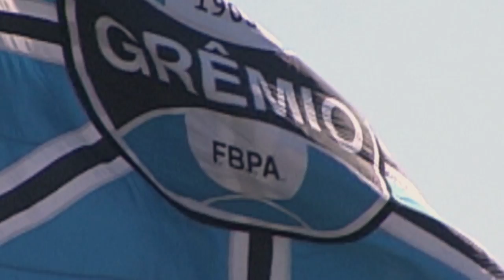Chamada TVE Repórter | TVE - Estádio Olímpico Parte 2 - 20/1/2016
Destaque no prêmio da Associação Riograndense de Imprensa (ARI), o especial Estádio Olímpico Monumental conta a história do ex-estádio do Grêmio. A segunda parte da matéria vai ao ar neste domingo (17/1), às 22h30.

O documentário aborda a história e a saudade dos ex-atletas gremistas que conquistaram títulos importantes para o clube nas décadas de 50, 60, 70,80 e 90 e as histórias emocionantes de muitos deles que chegaram a viver ou mesmo fizeram concentração para grandes decisões nas dependências do ex-estádio do Grêmio, hoje abandonado no bairro Azenha da capital gaúcha. O editor-chefe é Léo Nuñez, produção e reportagem de Cristina Charão, imagens de Beto Azevedo e Henrique Goulart, apoio Sandro Cardoso da Voe Marketing e finalização de Wagner Braga.